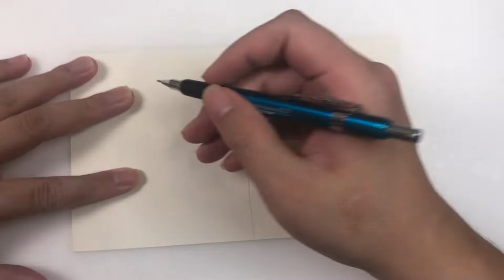Drawing Gotenks VS MAJIN BUU ｜Watercolor pigment coloring｜dragonball